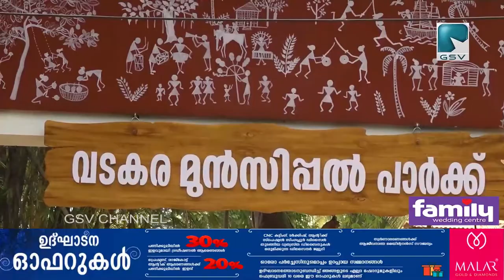ഷനോജ് അക്കരപ്പറമ്പിലിൻ്റെ ചിത്ര പ്രദർശനത്തോടെ വടകര മുൻസിപ്പൽ പാർക്ക് തുറന്നു